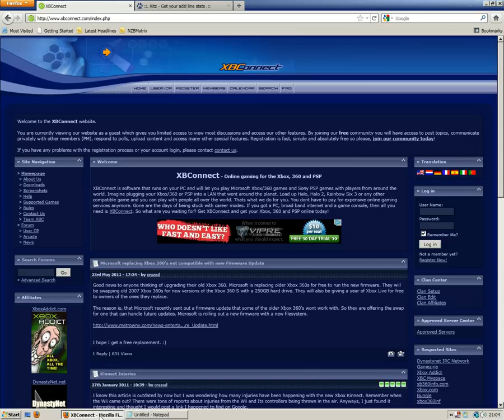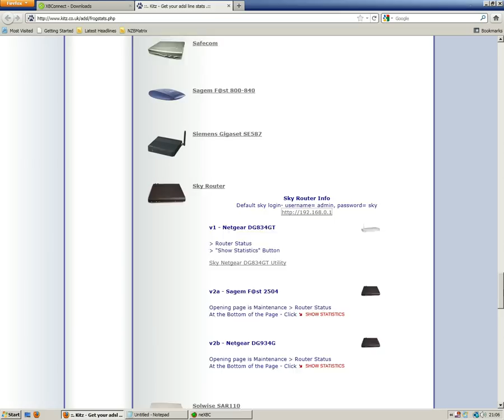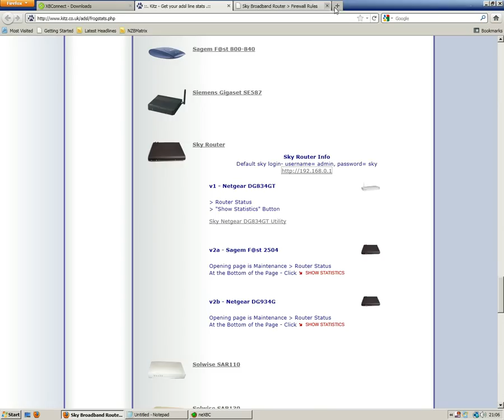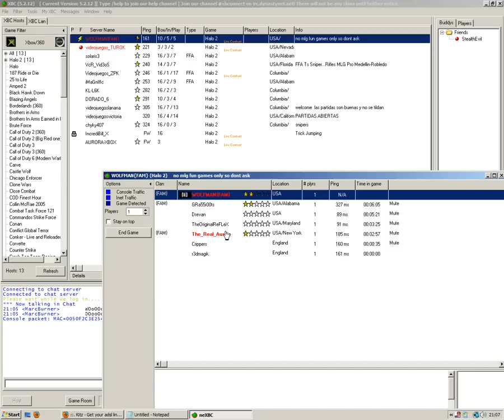XBConnect Set Up Guide : Be able to play Halo CE/2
Struggling to set up XBConnect for your xbox? This video has been made to help you.

What is XBC?

XBConnect is software that runs on your PC and will let you play Microsoft Xbox/360 games and Sony PSP games with players from around the world. Imagine plugging your Xbox/360 or PSP into a LAN that went around the planet. Load up Halo, Halo 2, Rainbow Six 3 or any other compatible game and you can play with people all over the world.